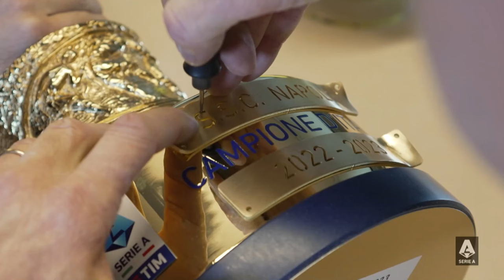We Sat Down With Sassuolo’s leaders | A Chat with Davide Dionisi & Andrea Consigli | Serie A 2023/24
Neroverdi keeper Andrea Consigli has a clear goal in his sights: reaching 500 appearances in Serie A. On the other hand, coach Alessio Dionisi is aiming to improve last season’s underwhelming result by making the most of the host of new signings | Serie A 2023/24